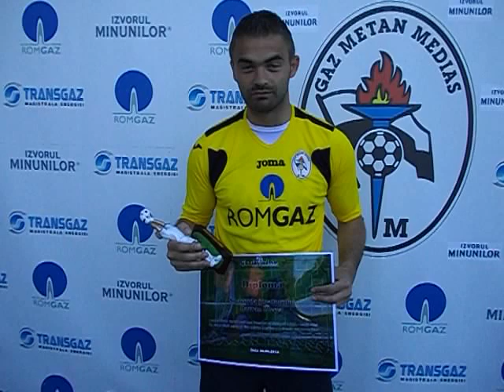Razvan Plesca premiu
Razvan Plesca a fost ales cel mai bun jucator al Gazului , sezon 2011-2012